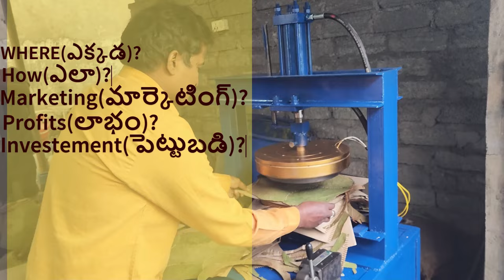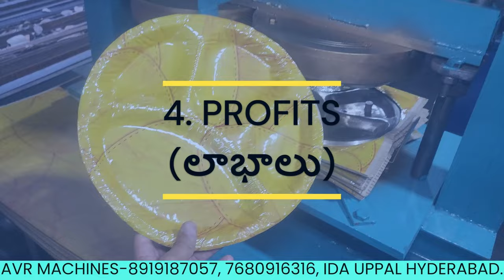పేపర్ ప్లేట్ వ్యాపారం లాభదాయకమైనదా? Top Quality Paper Plate Making Machine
• "6 నిమిషాల్లో పేపర్ ప్లేట్ మెషిన్ వ్య...

Telugubusinessideas,
 How to Start a Paper Plate Business,
 Entrepreneurship in India,
 Business Guide in Telugu,
 Business Tips in Telugu,

"Is the Paper Plate Business Your Next Big Profit? Complete Guide in Telugu & English!"
AVR PAPER PLATES MAKING MACHINES PRICE IN INDIA

పేపర్ ప్లేట్ తయారీ వ్యాపారాన్ని ప్రారంభించడం అనేది ఆచరణీయమైన మరియు లాభదాయకమైన వెంచర్‌గా ఉంటుంది , ప్రత్యేకించి పునర్వినియోగపరచలేని ఉత్పత్తులకు పెరుగుతున్న డిమాండ్ మరియు పర్యావరణ అనుకూల ప్రత్యామ్నాయాల వైపు మారడాన్ని పరిగణనలోకి తీసుకుంటుంది.
పేపర్ ప్లేట్ మెషీన్‌లు తక్కువ పెట్టుబడి, పర్యావరణ అనుకూల ఉత్పత్తులకు అధిక డిమాండ్, సులభమైన ఆపరేషన్ మరియు గణనీయమైన లాభ మార్జిన్‌ల సంభావ్యత వంటి ప్రయోజనాలను అందిస్తాయి.

### Description:
"Discover the secrets to starting a successful paper plate business with our comprehensive guide available in both Telugu and English. Whether you're a budding entrepreneur or looking to expand your business portfolio, this video provides step-by-step instructions, market insights, and tips for maximizing profits. Learn about the necessary equipment, investment costs, and marketing strategies to make your paper plate business thrive. Don't miss out on this opportunity to turn your business dreams into reality!"